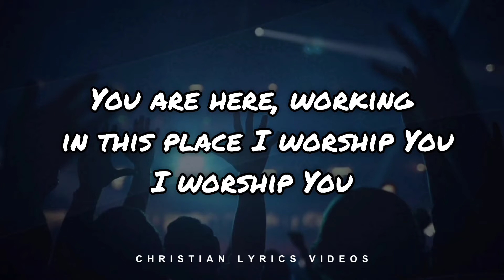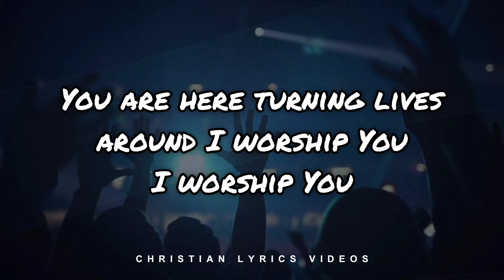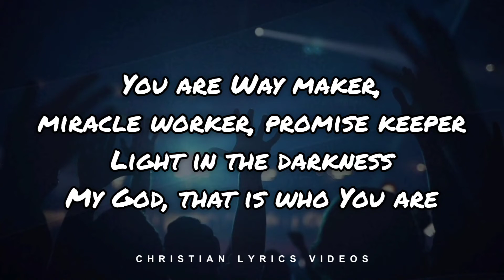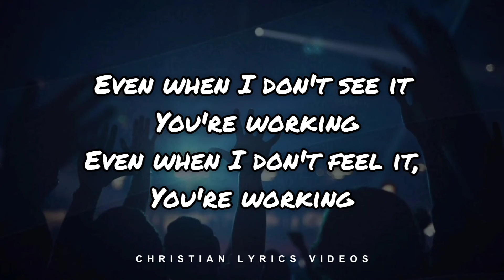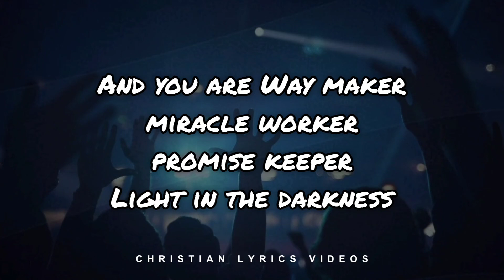Way Maker - Genavieve Linkowski ( lyrics )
🎵 Way Maker - Genavieve Linkowski
⏬️Dᴏᴡʟᴏᴀᴅ ᴍᴜꜱɪᴄ

©️ If any producer or label has an issue with the song or picture, please get in contact with us and we will delete it immediately.

🎤 Lyrics

You are Way maker, miracle worker, promise keeper

Yeah You're the way maker

And even when I don't see it, You're working

Yeah, yeah

(That is who You are) Jesus
Oh, I know that is who You are

      0:01 - Song Title
      0:31 - Song Begins
      6:27 - Like, Share & Subscribe